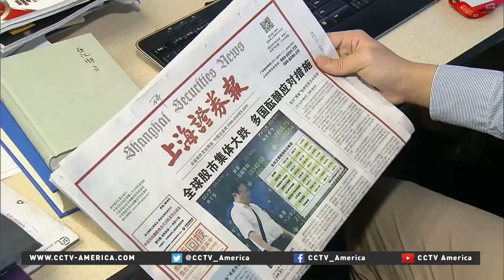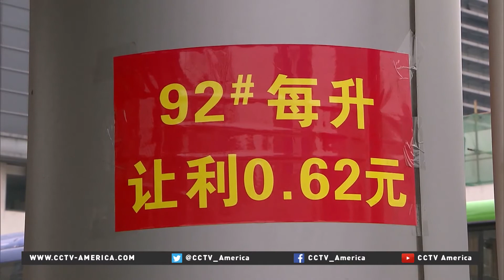Low global crude price hurts big Chinese players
China's two largest fuel producers, SINOPEC and China National Petroleum Corporation, reported waning profitability this week, mainly due to prolonged weakness in oil prices. ICS's Dong Yiling filed this report for CCTV, from Shanghai.